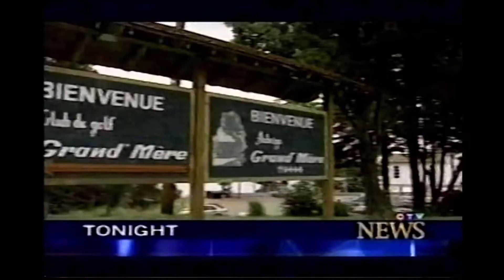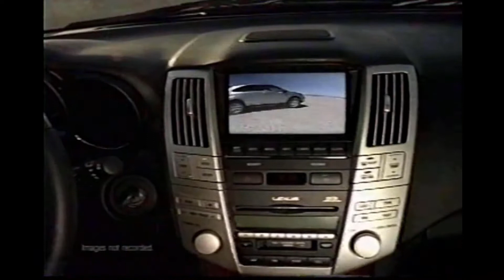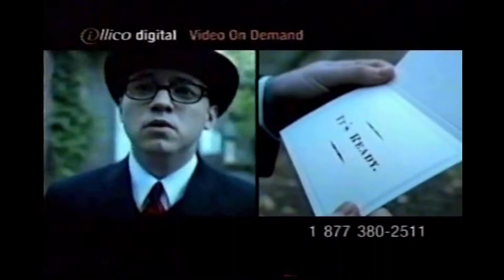May 2003 - CTV (Canada) CSI Commercial Blocks - theVHSfiles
Explore the world of _CSI_ with these commercial blocks from _May 2003,_ aired on CTV in Canada. This tape showcases the commercials that ran during the popular forensic drama, offering a glimpse into the advertising landscape of the early 2000s. Enjoy a nostalgic look back at these commercials and see how television advertising has evolved over the years.